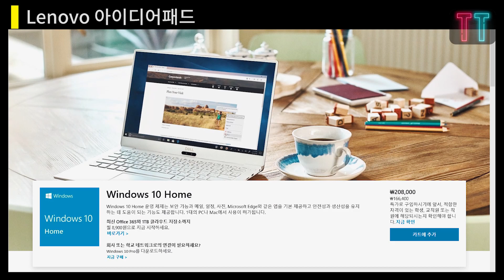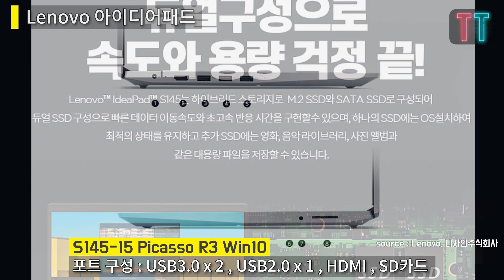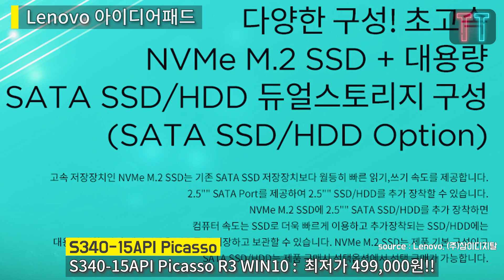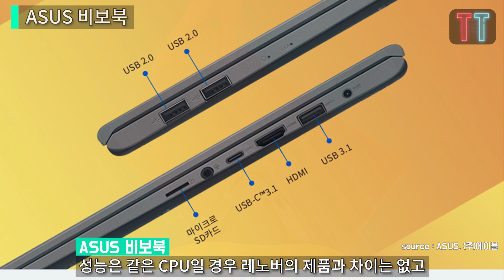가성비 노트북 추천!! 지금 살 수 있는 50만원 이하 갓성비 노트북!! 윈도우 포함 30만원대 있긔? 없긔?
가성비 노트북 추천!!
지난 영상에서 많은 질문을 해주셔서
노트북을 가격,용도,테마별로 다시 정리 해보려 합니다!

 1탄
지금 살 수 있는 50만원 이하 노트북 3종!!
저련한 노트북이지만 대학생 과제,인강,넷플릭스,
사무용까지 충분한 성능인 제품들만 골랐었요!!!

제품의 모델명을 영상에 넣은 것은 노트북을 잘 모르시는
분들도 해당 모델명으로 검색하기 위해 세부 모델명까지
넣어놨어요!!
영상에 나오는 가격은 수시로 변동되므로 업로드 시점과
가격이 차이 날 수 있어요!!
링크는 없지만 특정 판매처에 대한 언급은 조금이라도
싸게 구매하실 수 있도록 알려드리는 것이며
저와는 아무런 관련도 없고 제가 얻는 대가도 아무것도
없으니 오해는 말아주세요!!
역시 가격과 이벤트는 수시로 변동됩니다!!

잘 못 된 내용이나  궁금하신 부분이 있다면 댓글로 알려주세요!

♡ 오늘도 감사드리고 좋은 하루 되세요 ♡

▣ 이 채널의 운영목적은 시청자 분들께 IT,전자제품 등의
    트렌드와  테크  관련 내용을 전달하여 여러분들의 생활에
    도움을 드리는데 있습니다.

[Copyright]
BGM
  Track : Phantom Sage - Crystal Clouds

[Reference]
디자인주식회사 레노버 판매 사이트
주식회사 100번가 레노버 판매 사이트
(주)삼이디지탈 레노버 판매사이트
(주)에이블 레노버 판매사이트